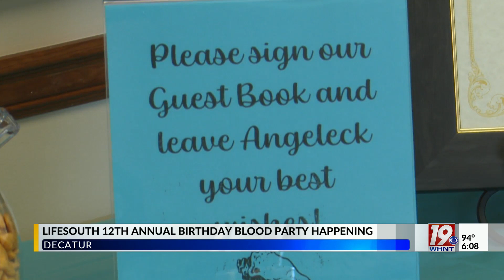Blood Donor Birthday Party Happening in Decatur | July 27, 2023 | News 19 at 6 p.m.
LifeSouth Decatur is hosting their 12th annual blood donor birthday party for Angeleck Williams.